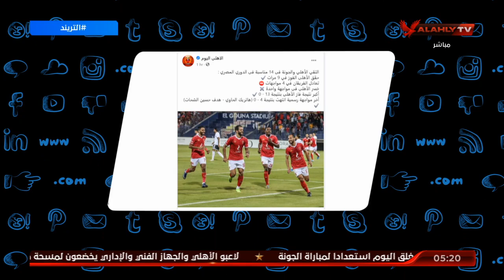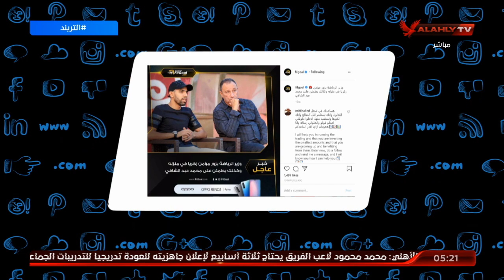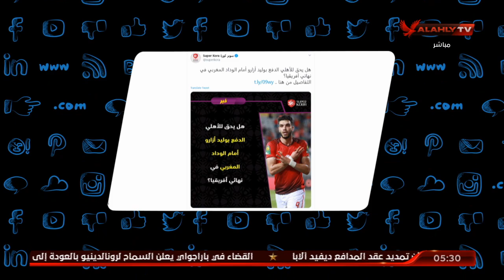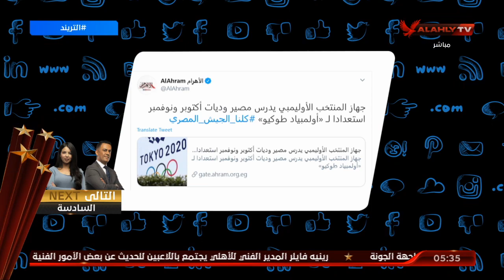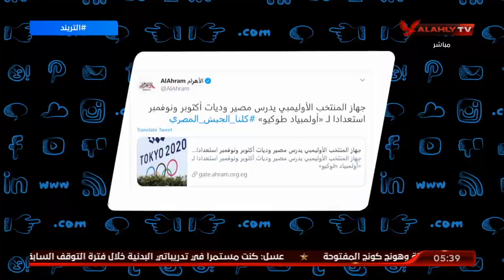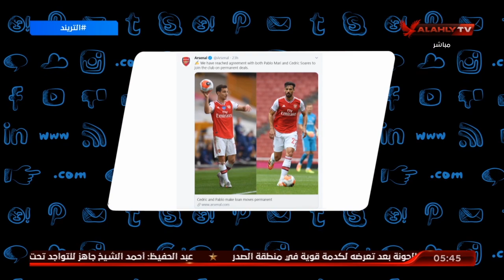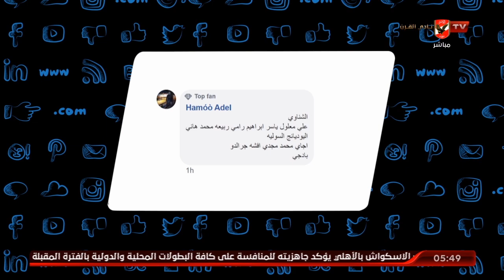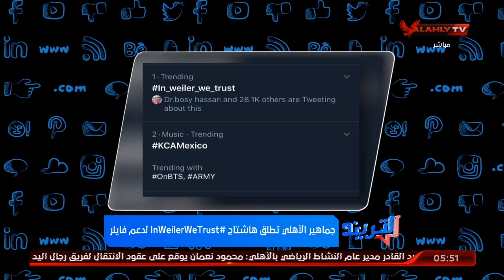الحلقة الكاملة | التريند مع محمد سعيد | 25-8-2020